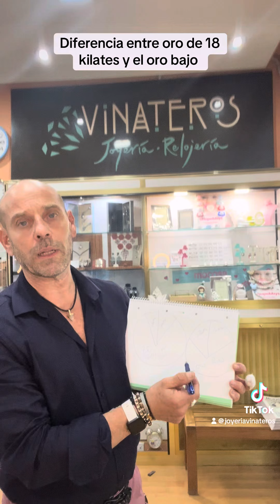13 de octubre de 2024